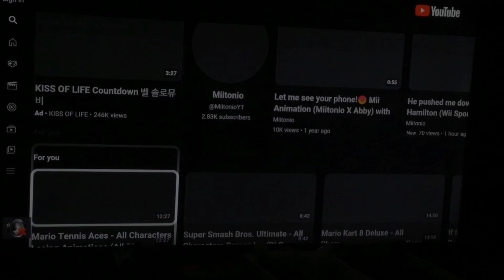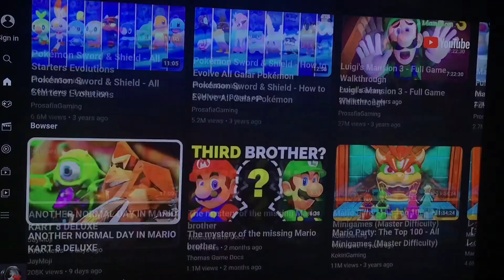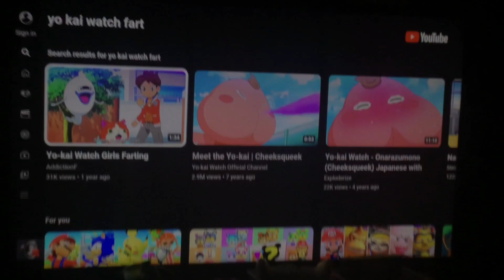Thomas and his friends theme song sped up but it’s actually slowed close to original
This isn’t my audio. It belongs to Geek Music. This video is at 0.9x speed.